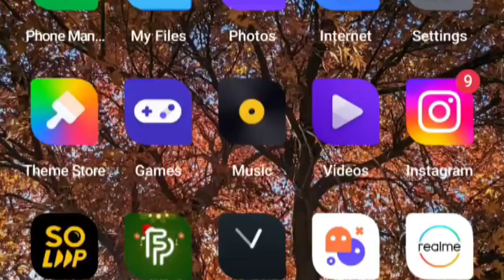Dukaan wale bhaiya ka khtrnaak look 😎